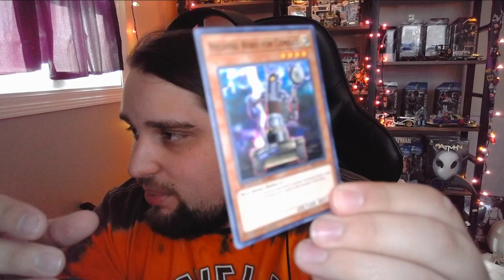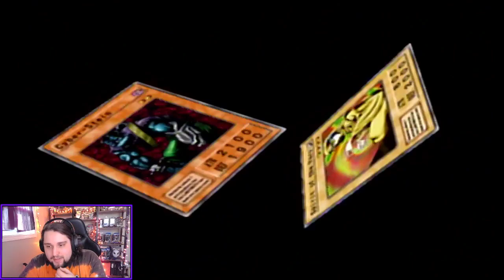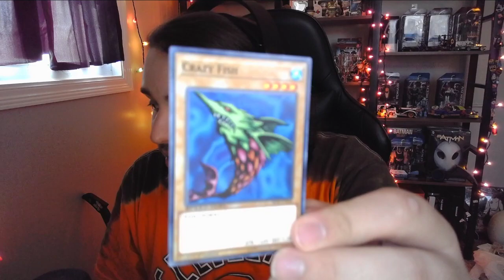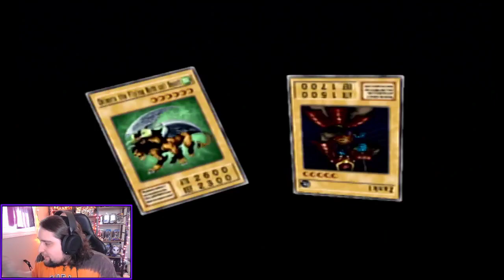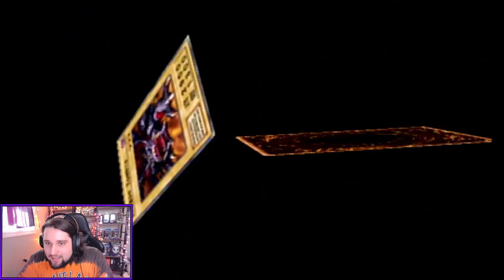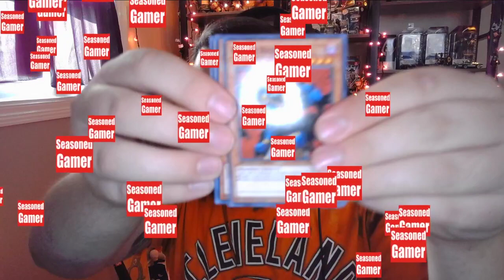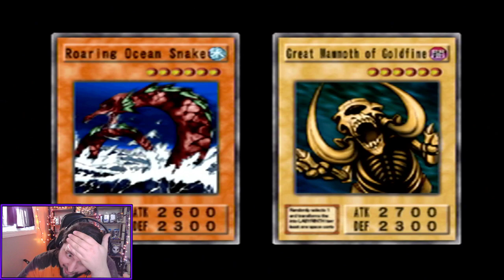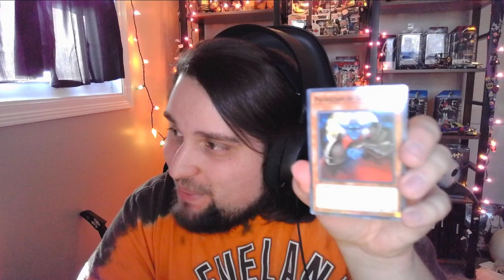Yu-Gi-Oh! The Duelist of the Roses | Livestream #1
This is Part 1 of our playthrough of Duelist of the Roses, enjoy!